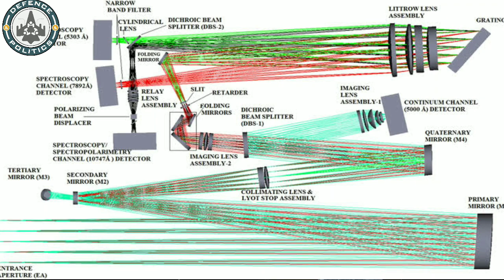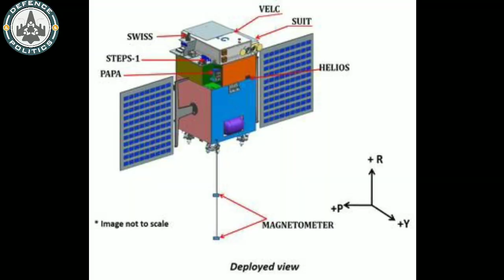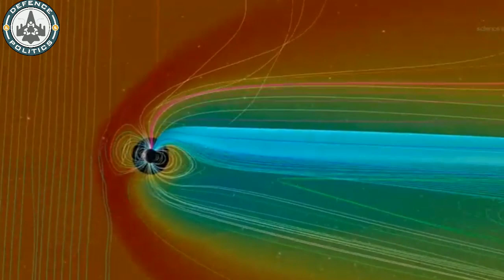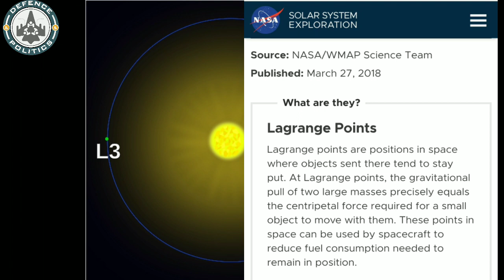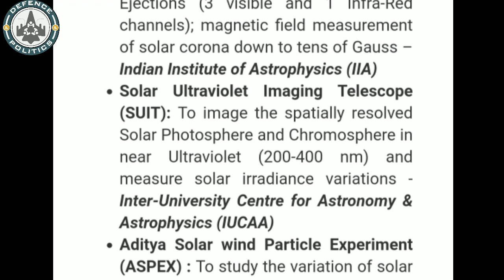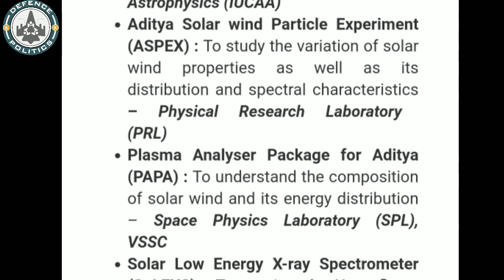Aditya L1- India's First Solar Mission Explained | सूर्य को समझना क्यों जरूरी है । All Payload Expln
The Aditya-1 mission was conceived as a 400kg class satellite carrying one payload, the Visible Emission Line Coronagraph (VELC) and was planned to launch in a 800 km low earth orbit.  A Satellite placed in the halo orbit around the Lagrangian point 1 (L1) of the Sun-Earth system has the major advantage of continuously viewing the Sun without any occultation/ eclipses.  Therefore, the Aditya-1 mission has now been revised to “Aditya-L1 mission” and will be inserted in a halo orbit around the L1, which is 1.5 million km from the Earth.  The satellite carries additional six payloads with enhanced science scope and objectives.
Aditya-L1 with additional experiments can now provide observations of Sun's Corona (soft and hard X-ray, Emission lines in the visible and NIR), Chromosphere (UV) and photosphere (broadband filters).  In addition, particle  payloads will study the particle flux emanating from the Sun and reaching the L1 orbit, and the magnetometer payload will measure the variation in magnetic field strength at the halo orbit around L1.   These payloads have to be placed outside the interference from the Earth’s magnetic field and could not have been useful in the low earth orbit.
List of payloads:
 Visible Emission Line Coronagraph (VELC), Solar Ultraviolet Imaging Telescope (SUIT), Aditya Solar wind Particle Experiment (ASPEX), Plasma Analyser Package for Aditya (PAPA), Solar Low Energy X-ray Spectrometer (SoLEXS), High Energy L1 Orbiting X-ray Spectrometer (HEL1OS), Magnetometer.
Aditya L1- India's First Solar Mission Explained/ ISRO sun mission/ Aditya L1 in Hindi
aditya mission
aditya l1 mission
aditya l1
aditya l1 isro
isro aditya l1 launch date
aditya l1 mission rstv
indias first solar mission
aditya L1 isro
isro sun mission
isro launch
isro reaction
isro live
solar eclipse
solar wind
nasa solar mission name
solar eclipse and corona in hindi
solar corona in hindi
isro latest launch
isro reaction by foreigners
isro vs suparco
isro vs nasa
isro kya hai
best space agency in world